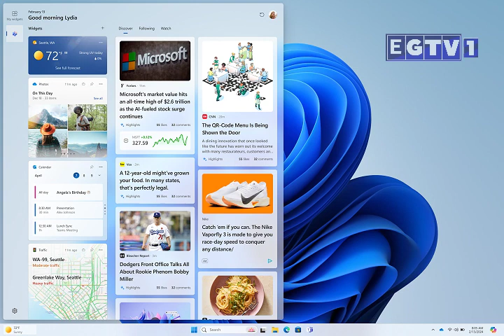Windows 11 36479